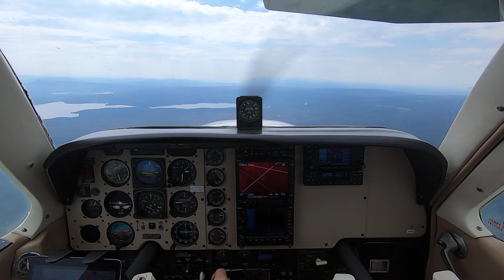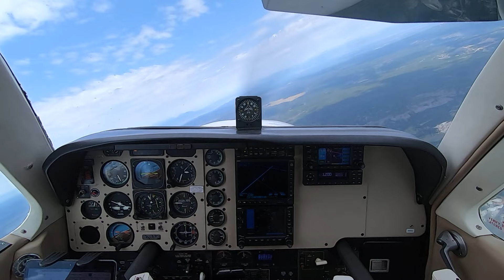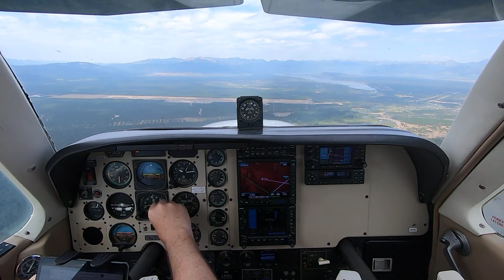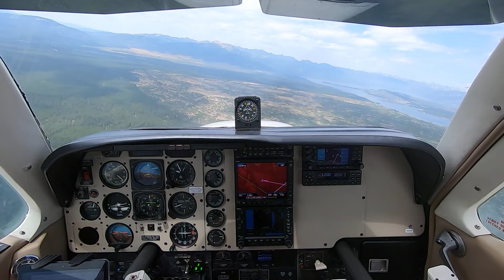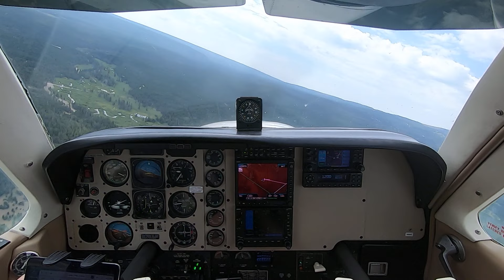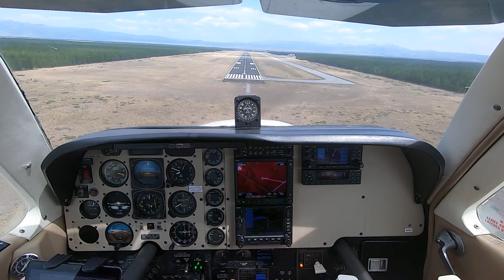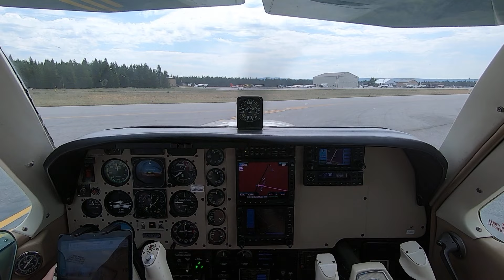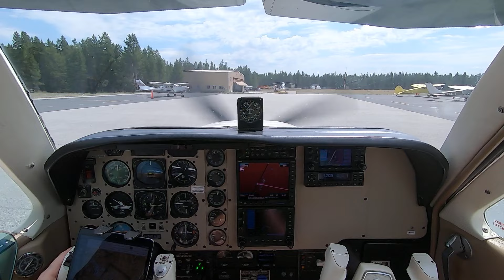Yellowstone National Park to a Landing at West Yellowstone, Montana in Beechcraft Bonanza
August 1, 2022, KWYS, Beechcraft Bonanza A36.  Hand a great time using the airport campground.

00:00 Overfly Old Faithful
07:30 Landing at West Yellowstone
12:33 Finding the campground